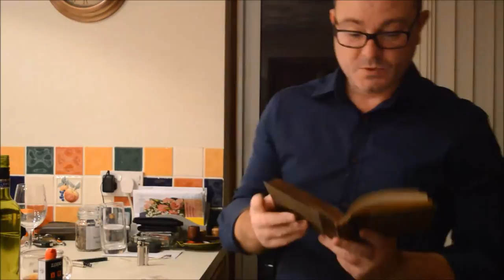Copy of Pipes and Hobbies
I video about some of the other hobbies that can enhance ones piping adventures.